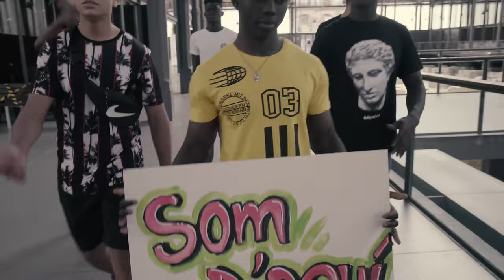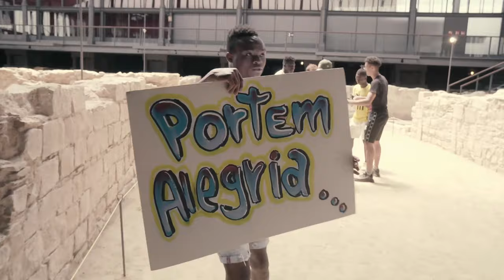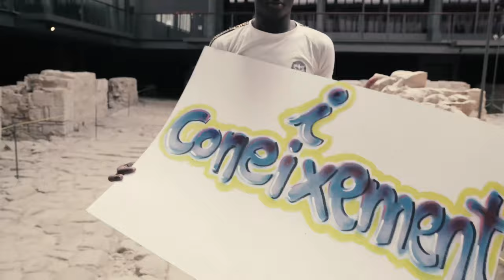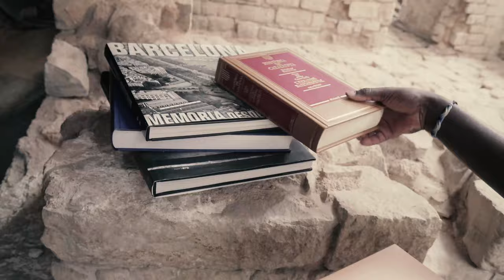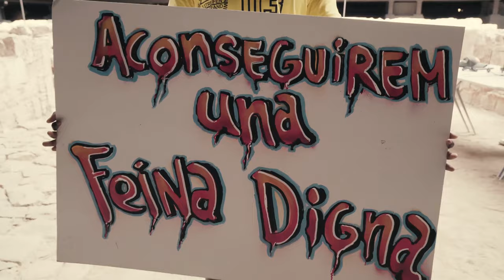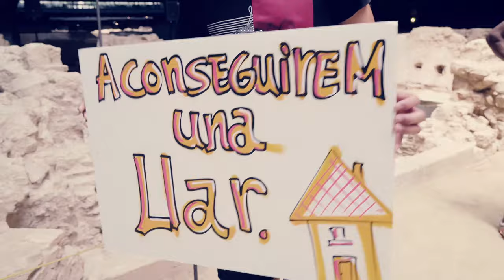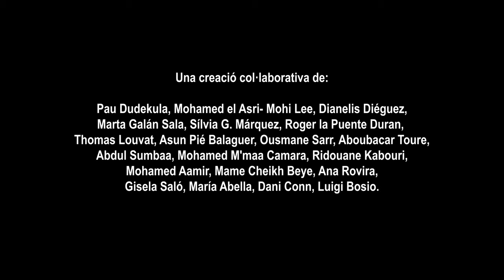SOM AQUÍ PER MILLORAR LES NOSTRES VIDES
FESTIVAL GREC 2021 - EL BORN CCM - FUNDACIÓ COMTAL

Una activitat educativa i d’arts en viu al voltant de la idea d’anhel de futur per a la qual Vulnus, Arts Vives i Recerca s’associa amb l’artista independent Marta Galán Sala.
Som aquí per a millorar les nostres vides és una activitat educativa i d'arts en viu al voltant de la idea d'anhel de futur. L'anhel de futur dels i de les joves que han migrat recentment a la ciutat de Barcelona. I l'anhel de futur de ser ciutadà o ciutadana, un estatus que atorga drets i deures, que permet tot un seguit de privilegis i que té a veure amb el llegat del colonialisme.

Posa en relació el treball prospectiu amb els joves, el seu desig de pertànyer, les seves projeccions futures. Es compartirà amb el públic l'enregistrament d’un únic pla seqüència que es desenvoluparà en el context del conjunt arqueològic d’El Born Centre de Cultura i Memòria, on l’espai de memòria es convertirà en un espai de diàleg amb els i les joves migrants.

Aquesta proposta educativa i d'arts en viu, fruit del treball entre l’artista independent Marta Galán Sala i Vulnus Arts Vives i Recerca, pren com a referència L’arca russa, el film d'Alexander Sokúrov, i el contraposa amb la contemporaneïtat tècnica del lip dub.

L'experiència és fruit del vincle i la seva permanència en el temps entre joves nouvinguts, mediadors i creadors artístics de diferents processos de treball comunitari que s’inicien en el marc de Bornlab, laboratori de memòries d’El Born CCM i el programa “Construeix-te” de la Fundació Comtal, amb els projectes Arqueologia del quotidià (2019) i Nosaltres som aquí(2020), i l’espectacle Forasters vindran, coproduït pel Teatre Lliure, Mousiké / Susanna Barranco i Marta Galán Sala.

FITXA ARTÍSTICA

Una creació col·laborativa de: Mame Cheik Beye, Dianelis   Diéguez, Pau Dudeluka, Mohamed el Asri- Mohi Lee, Marta Galán Sala, Sílvia G. Márquez, Roger Lapuente, Thomas Louvat,  Asun Pié Balaguer, Hagoun Kande, Osmane Sarr, Aboubacar Touré, Sumba Abdul Mutalib Nassir, Mohamed M'ma, Ridouane Kabouri, Mohamed Aamir, Anna Rovira, Gisela Saló, María Abella